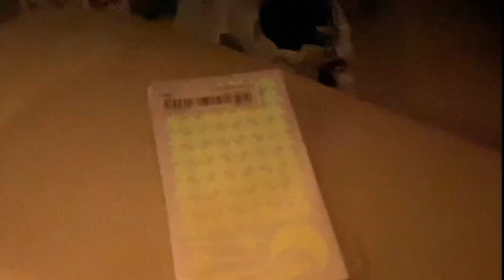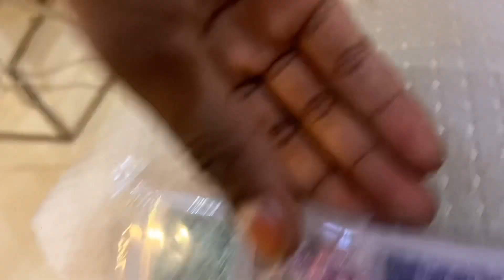‏فاجأنا زينب بحلم حياتها (الخرزات المضيئه)🎉رد فعلها 😂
طبعًا زيزي كانت جداً حابه هذه الخرزات الي هابين فيها الاطفال  وجبنا لها كم نوع
وانتم ايضا اذا كنتكم تحبون مثل هذه الامور
ماعليكم سوى الضغط على اللايك والاشتراك في قناتنا
ومتابعة سنابنا لاننا رح نسوي سحب على خرزات

ومع تحيات فرقة امسيات

سناب